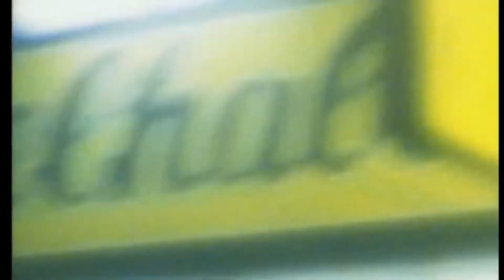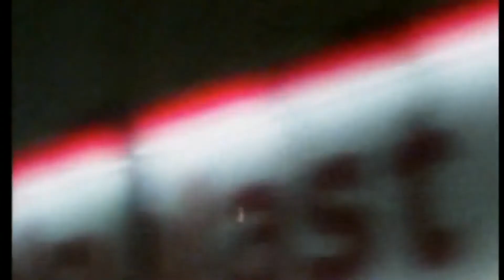𝗙𝗢𝗢𝗟'𝗦 𝗚𝗔𝗥𝗗𝗘𝗡 - 𝙇𝙚𝙢𝙤𝙣 𝙏𝙧𝙚𝙚 1995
"Lemon Tree" is a song by German band Fool's Garden from the album Dish of the Day, which was released as a single in 1995 and became a major international hit in 1996. The single reached number 26 on the UK Singles Chart and remained at number one for four weeks in Germany. It also reached number one in Austria, Iceland, Ireland, Norway and Sweden. Peter Freudenthaler said that he wrote the song on a Sunday afternoon when he was waiting for his girlfriend.

The band recorded a new version of the song in prior for their 2009 release High Times – The Best of Fools Garden. The singles "Wild Days" and "Suzy" were also re-recorded for this album.
Contents.